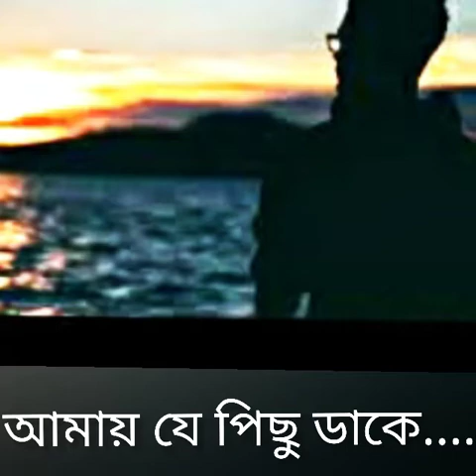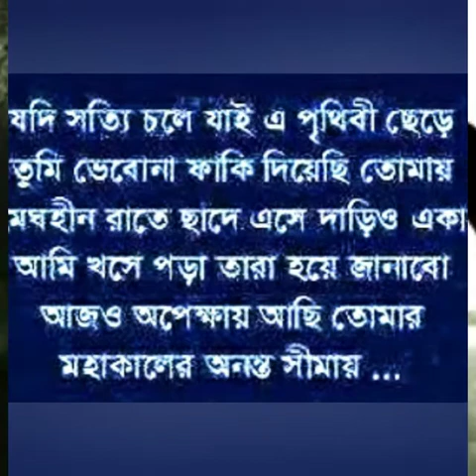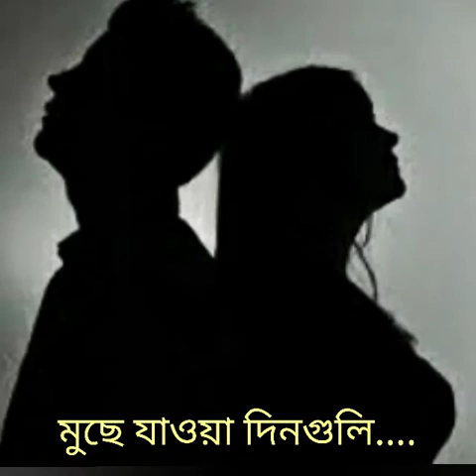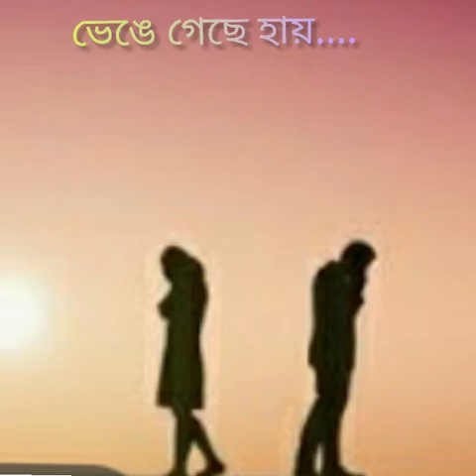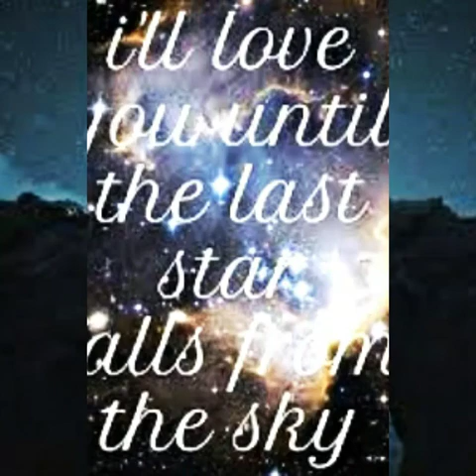মুছে যাওয়া দিনগুলি আমায় যে পিছু ডাকে... (বাবুল সুপ্রিয় )...